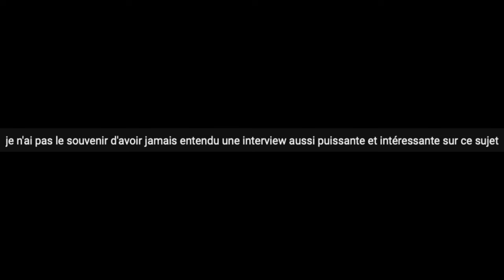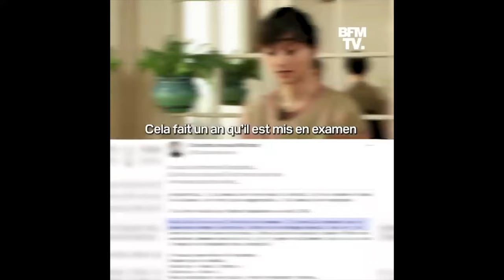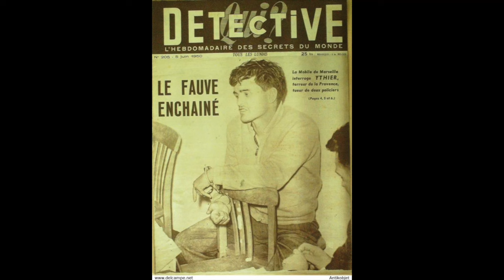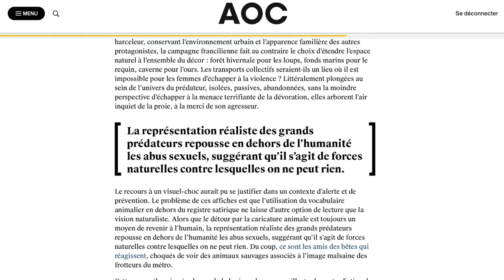Comment détruire Gérard Depardieu en 18 minutes (l'interview historique d'Anouk Grinberg)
Depuis plusieurs semaines l’acteur Gérard Depardieu est au cœur d’une tempête suite aux révélations du magazine Complément d'enquête diffusé sur France 2 "Gérard Depardieu : la chute de l'ogre". L'actrice Anouk Grinberg connaît bien l'acteur de Cyrano de Bergerac. L'actrice est l'ancienne compagne du réalisateur Bertrand Blier, lui-même proche du comédien, accusé de viol et d'agressions sexuelles. Au micro de France Inter, elle livre un témoignage inoubliable.

Emilie